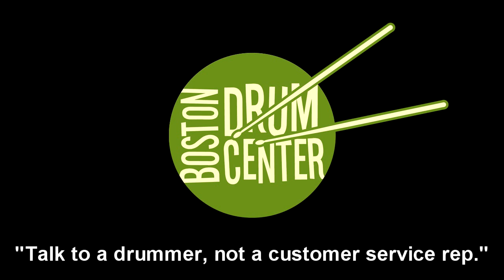Zildjian K Custom 21" Special Dry Ride (2224g)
GEAR LIST: DW Jazz Series Mahogany/Gum 14" x 20" bass drum, 8" x 12" mounted tom & 15" x 16" floor tom; DW Collectors Series Black Nickel over Brass 5.5" x 14" snare drum; Zildjian K Custom 14" Special Dry Hats (885 & 1311g).